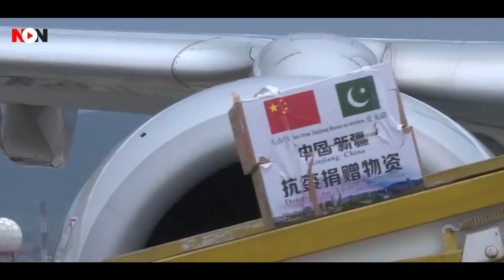दुनिया का सबसे बड़ा चूना बाज बना चीन, अब ब्रिटेन को भी तबियत से लगाया चूना